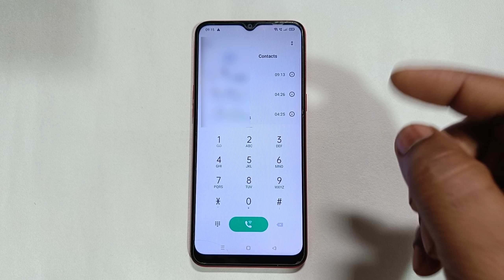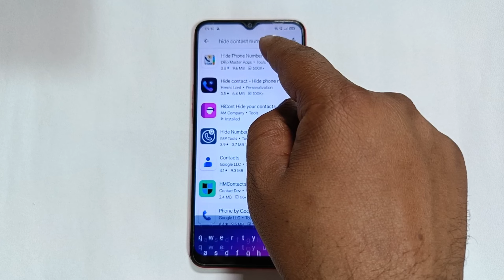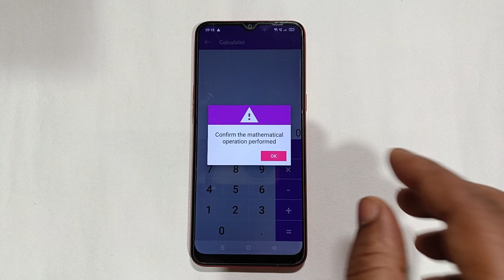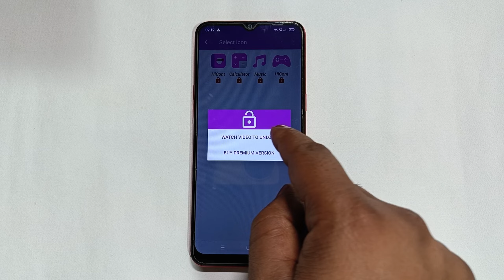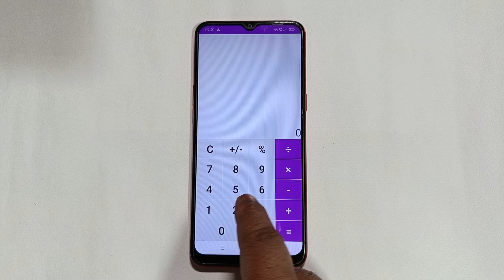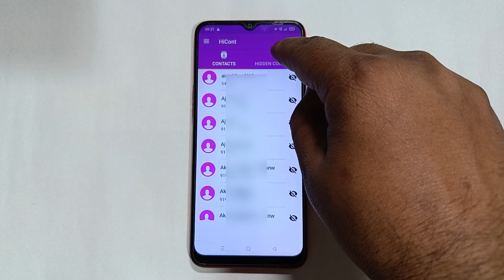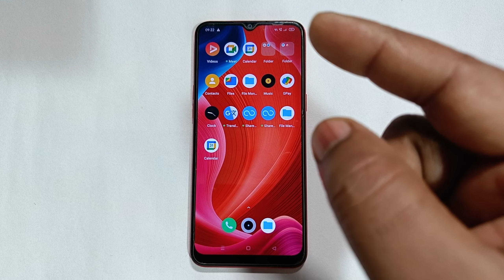How to hide contact number।contact number hide kaise kare।hide contact number।number hide kaise kare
Your Queries 👇
 number hide kaise kare
 contact hide kaise kare
 phone number hide kaise kare
 how to hide number in contact list
 call number hide kaise kare
 mobile number hide kaise kare
 number hide kaise karen
 no hide kaise kare
 call hide kaise kare
 how to hide phone number in contact list
 number ko hide kaise kare
 calling number hide kaise kare